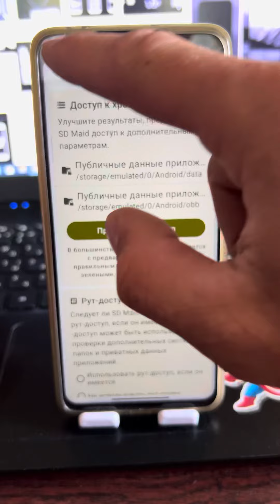Как удалить весь мусор на. Елейное раз и на всегда!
Как же удалить много мусора на своем телефоне раз и на всегда? В этом видео хочу вам показать самый быстрый и рабочий способ, он вам и поможет в этом деле.